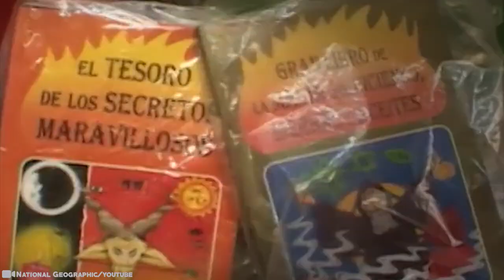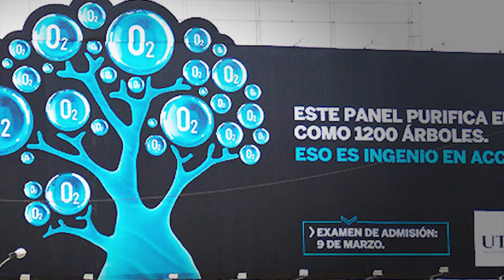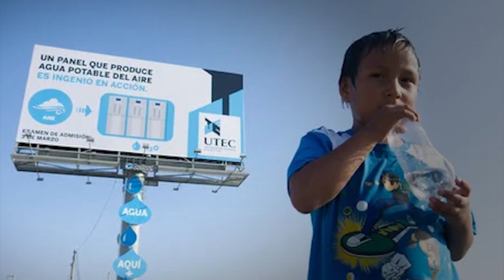What they Discovered in South America Shocked the Whole World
Made up of 12 countries and some independent territories, South America is a land of incredible diversity.   It can tell stories of ancient cultures and civilizations and offers the naturally magnificent on a scale found nowhere else on the planet. It is hard not to be captivated and entranced by this enormous sub-continent. But you just never know what's going to turn up next in this wonderland.   Lost   cities   to   bloody   lagoons,   mystery   ruins   to   forgotten   factories...   15 Shocking Things Recently Discovered In South America #2